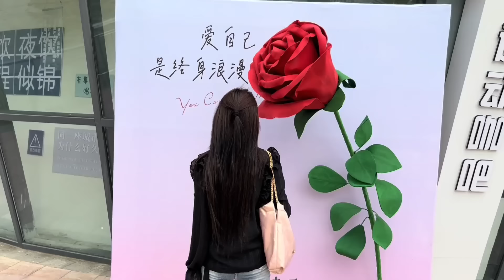偶遇漂亮单身小姐姐，不要彩礼要爱情，直接回老家见我父母！【阿龙游四方】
行善事，莫问前程，不忘初心，阿龙在路上！🏃🏼‍♂️
我们的内容均遵循公平、尊重的原则，
绝对不会宣扬或鼓励任何形式的仇恨言论。